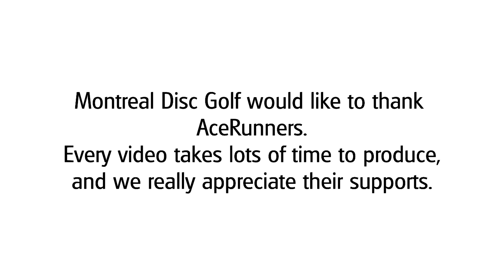The Gong Show. Happy Halloween! [DISC GOLF EVENT]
Welcome to the Montreal Disc Golf Youtube channel.
In this episode we have some footage from the Gong Show organised by the PicBoyz.